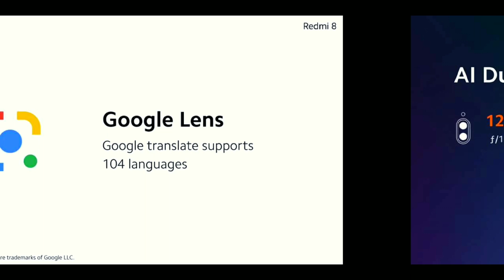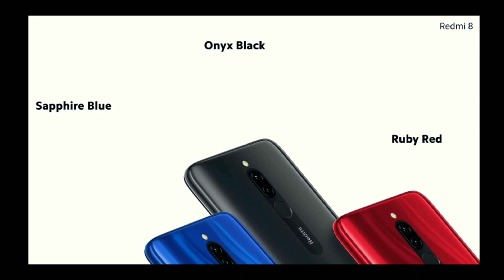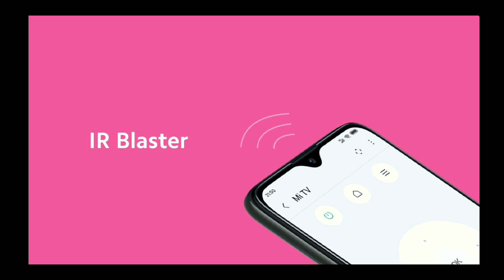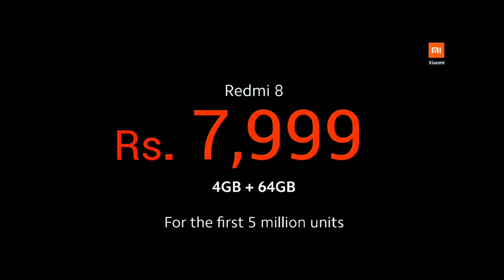Redmi 8 malayalam review | ഒരു കിടിലൻ ഫോൺ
Redmi 8
Speciation:

5000mAh High-capacity Battery
Supports 18W Fast Charge, Type-C
Aura Mirror Design
15.8cm (6.22) Dot notch display
Wireless FM Radio, IR Blaster
Corning Gorilla Glass 5
Splash-proof by P2i
AI Face unlock + Fingerprint Sensor
Dual Camera: 12MP AI Primary Camera + 2MP, Sony IMX363
8MP AI Selfie camera

Price: 4GB+64GB - ₹7999( For the 1st 5 million units)
3GB+32GB- ₹7999

1 Redmi 8 full review
2 Redmi 8 malayalam explain
3 Redmi 8 camera
4 Redmi 8 display
5 Mi redmi 8 malayalam review